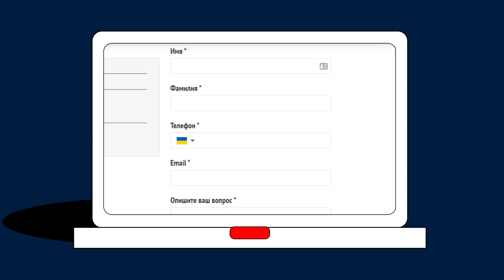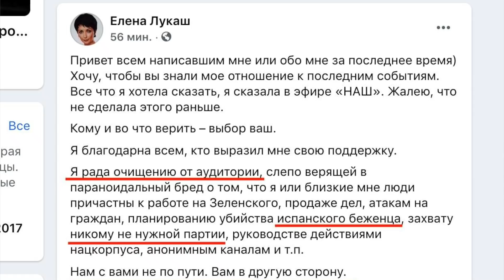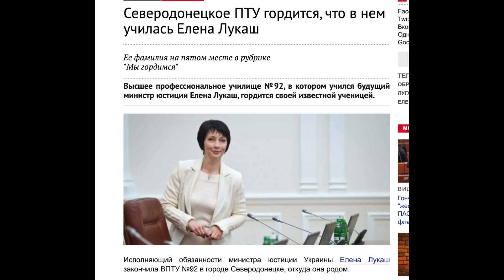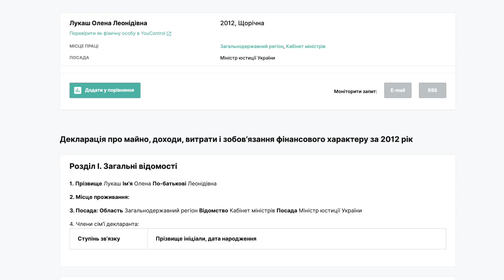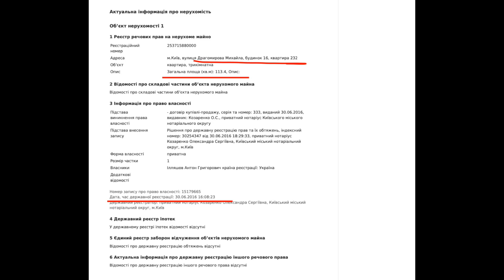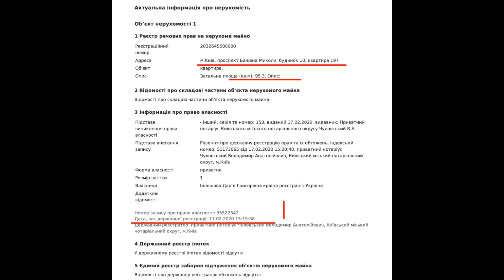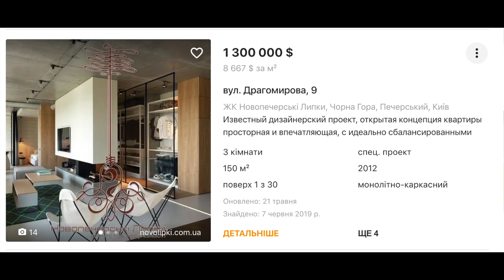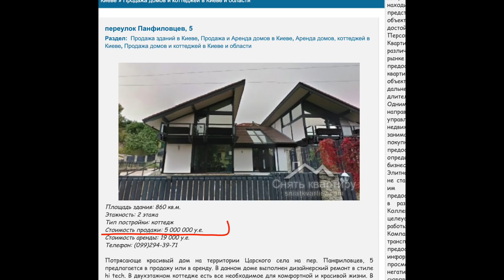О комфорте Елены Лукаш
Внедрили новый функционал – онлайн-запись на приём к депутату